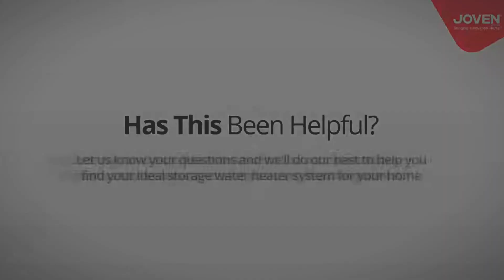Joven Tank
Enjoy endless hot showers, even during peak hours! Joven Storage Water Heaters: the energy-efficient solution. ⚡️

SaveEnergy